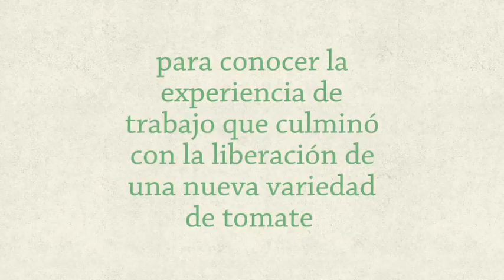Nuevo AgroEnlace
Este 1 de marzo transmitiremos una nueva edición de AgroEnlace. ¡Acompáñenos!